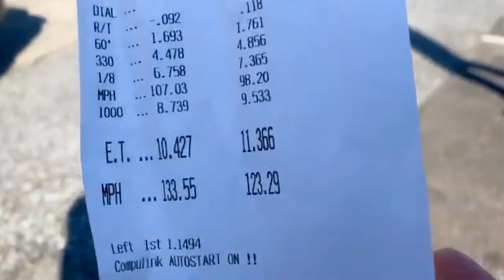TRACK DAY WITH SOME GREAT FRIENDS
Love these days.